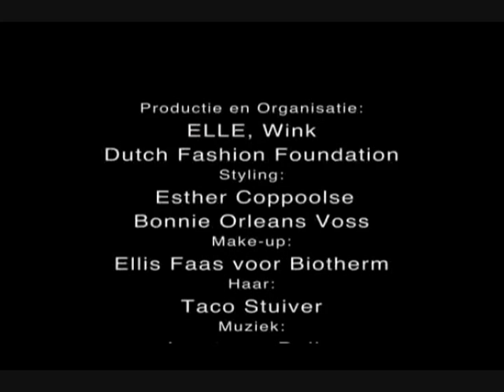Fashion show ELLE Martini Style Event 2004 (Part 2)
On September 13th 2004 the Dutch Fashion Foundation celebrated the 15th anniversary of the Dutch magazine ELLE by organising as fashion show for the ELLE Martini Style Event 2004. DFF brought fifteen years of Dutch fashion on one catwalk during a spectacular fashion show. The show saw a mix of the best creations by avant-garde designers with designs by young and upcoming designers. Special appearance was made by creations of fashion veterans as Frank Govers, Puck & Hans and Fong Leng. This event was held in '11' on the eleventh floor of the Post CS building in Amsterdam.

Designers:
Frank Govers, Percy Irausquin, Erik Frenken, G+N, Oscar Suleyman, Frans Molenaar, Saskia van Drimmelen, Fong leng, Puck & Hans, Jan Taminiau, Mart Visser, Niels Klavers, Bas Kosters, Monique van Heist, Spijkers en Spijkers, Alexander van Slobbe, KEUPR/vanBENTM

Movie made by Bart Hoeve Productions